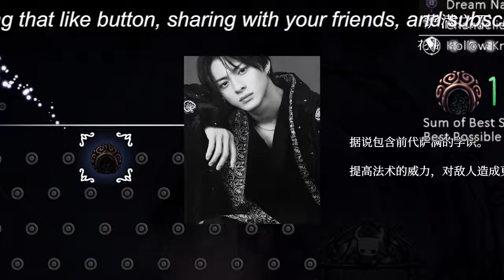【平野紫耀】平野紫耀＆岸優太、神宮寺勇太の誕生日を祝福。SNSでの順番争いがファンの心を温かくしました。友情と競争心が光ります。